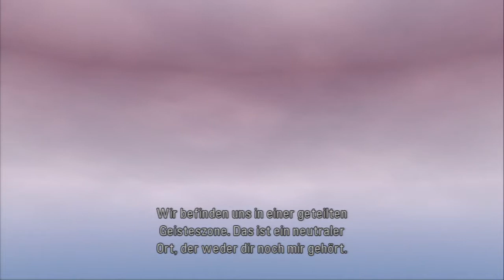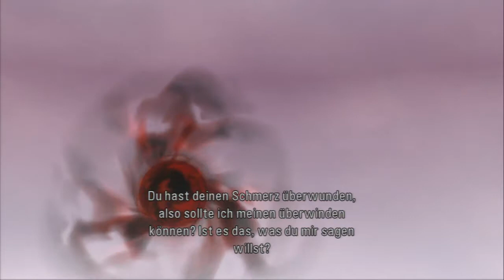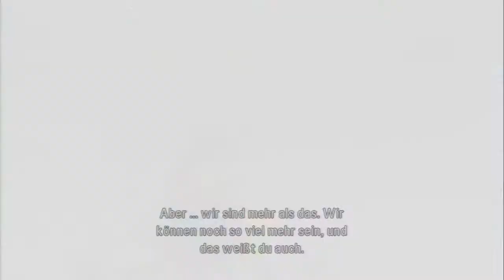Let's Play Tales of Graces f #98 [german] Lambdas Schmerz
♦ Inmitten eines Konflikts zwischen drei Parteien, die um die planetare Herrschaft ringen, beginnt die außergewöhnliche Geschichte um Asbel Lhant und seine besten Freunde. Noch wissen sie nicht, dass sie auf eine harte Probe gestellt werden und ihre bevorstehende Aufgabe die Welt in ihren Grundfesten erschüttern wird. ♦